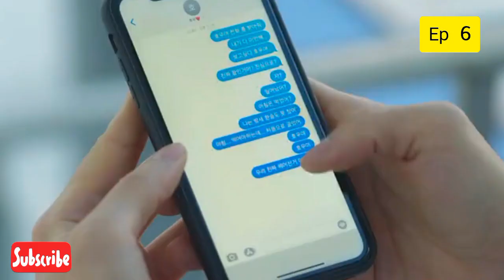Kiss sixth sense 💋/ Episode 6 / Web series factory / Tamil Dubbed / Tamil